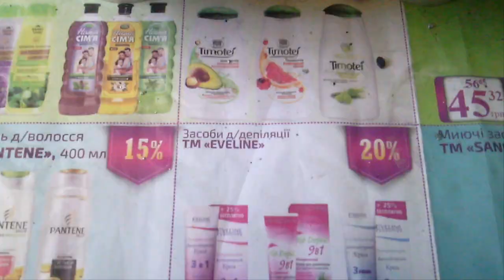Запускаем люсткугеля 4 дюйма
Всем привет!Если вы попали на наш канал, то вы любите разные ракеты, петарды, салюты, и прочую пиротехнику.

Укрепление по стандарту, 12 слоев крафта по мальтийски.
Чп крупный на терке, только в первом шаре через сито. Нужна чуть меньшая фракция чп , либо увеличивать количество вышебного или уменьшать зазор. Закидывало низковато но суслики живы)
1) Д1,  ядерный
2)  С6 треск + микрозвезды центр белый строб, 8 кф +атос
3) матричные звезды с6 треск с оксидом висмута + 10 кроссетов (не зажгло) разрывной шелуха с атосом, влезло очень мало.
Первый блин комом, вроде и подмазано хорошо и разрывного мало да и не резвый но нечего не зажгло.
Будем пробовать другие методы.